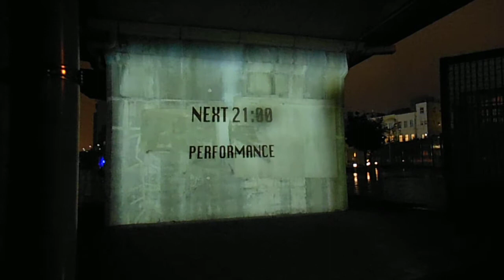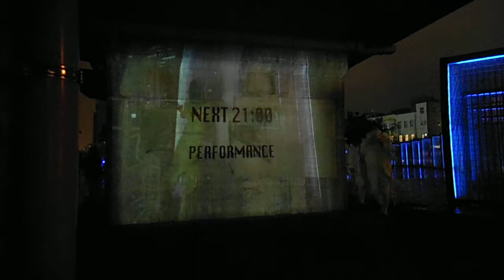DSCF7242スマートイルミネーション横浜20141101奇異基地A7ショウタイム